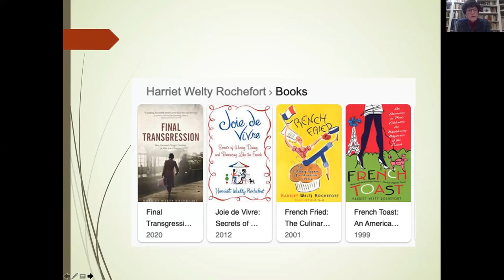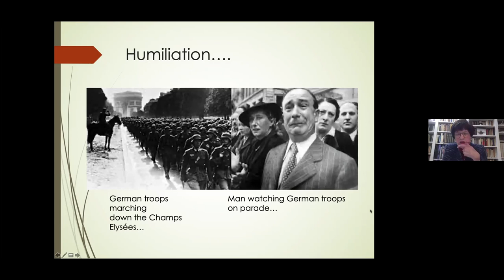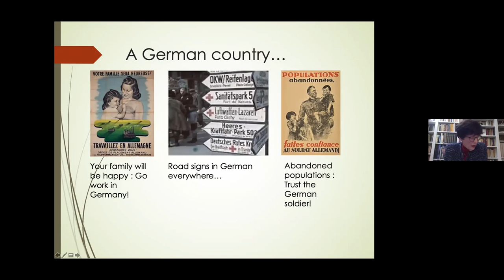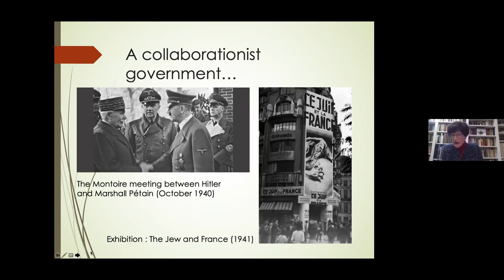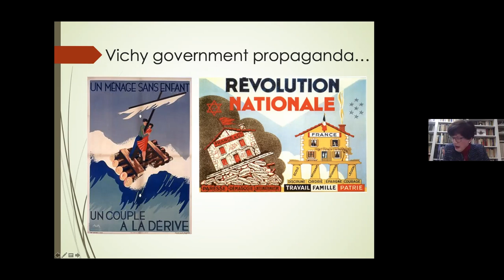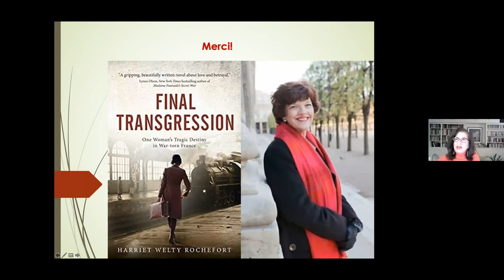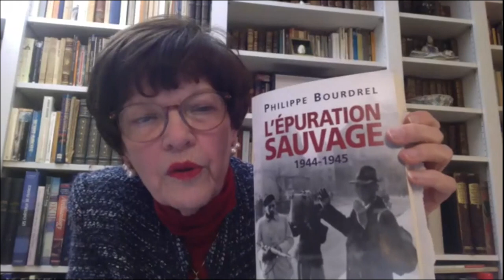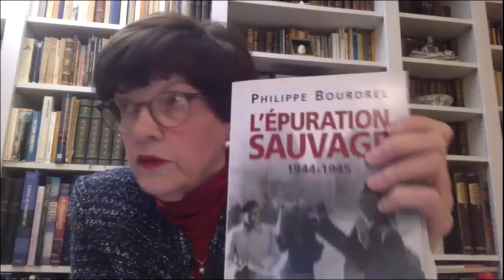Après Midi with Harriet Welty Rochfort February 2020 in Paris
🇫🇷 What is Après-Midi?
Come and make new friends! Since 2003, Adrian Leeds personally hosts this popular meet-up, enhanced by a speaker from the community. Mix and mingle with other Francophiles and expats while you learn something new.  It’s fun and it’s free—costs only what you drink or eat.